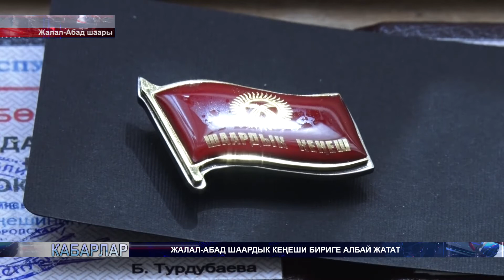ЖАЛАЛ-АБАД ШААРДЫК КЕҢЕШИ БИРИГЕ АЛБАЙ ЖАТАТ